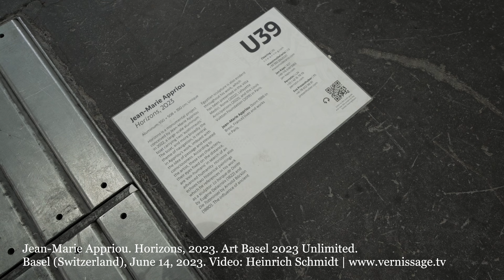Jean-Marie Appriou: Horizons, 2023 / Art Basel 2023 Unlimited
Jean-Marie Appriou's artwork “Horizons” is a monumental project conceived by Jean-Marie Appriou in 2022, a large-scale aluminum boat carrying two ‘austronauts.’ The boat, and more broadly the theme of navigation, is central in Appriou’s work, imbued with the idea of passage and elevated consciousness. According to the artist, these two characters, their eyes fixed on the distance, are ‘exo-humans’ in search of an advanced humanity. Horizons also echoes two historical paintings which he references in his work as a sculptor: La barque de Dante by Eugène Delacroix (1822) and Die Toteninsel by Arnold Böcklin (1880). The influence of ancient Egyptian sculpture is also evident throughout his work, which has been presented in the Villa Medici, Rome (2022), Lafayette Anticipations (2021), and the Louis Vuitton Foundation (2019) in Paris.

Jean-Marie Appriou (born 1986 in Brest, France) employs aluminum, bronze, glass, clay, and wax to create fantastic worlds. His work has been exhibited at the Palais de Tokyo, the Musée d’Art Moderne de la Ville de Paris, and the Fondation Vincent van Gogh, Arles. In 2019, he was part of the Biennale de Lyon. Appriou lives and works in Paris.
(official description)

Jean-Marie Appriou: Horizons, 2023 / Art Basel 2023 Unlimited. Basel (Switzerland), June 14, 2023.